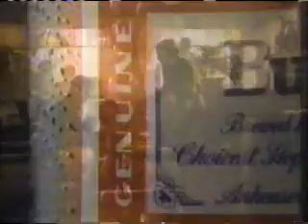1/9/1988 NBC/WKYC Commercials Part 25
Commercials aired during the Budweiser NFL Report.
-Budweiser
-Speed Stick
-Chrysler New Yorker (R.I.P. Ricardo Montalban)
-U.S. Army